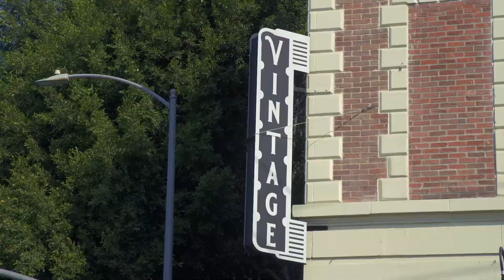Restored Triplex | Designer Roberto Sosa of Obra Design | 4548 Melbourne Avenue, Los Angeles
Live+Work Compound. Close proximity to everything, a rare find in Los Feliz. Gated, two one-bedroom units with a common garden and entertaining space. Private, completely separate, Cape Cod main house with master sleeping barn and either office or second bedroom, set in the back of the property with a lush yard. This layout makes it a great owner user live/work compound or income property. Three onsite parking spaces. Close by to shops and cafes on Vermont and Hillhurst. Property can be sold with furnishings - sold separately.

CalDRE #01237139